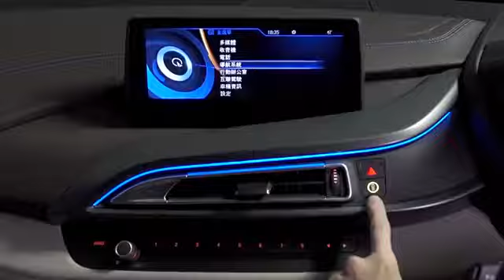BMW 3 Series Intelligent Safety Button